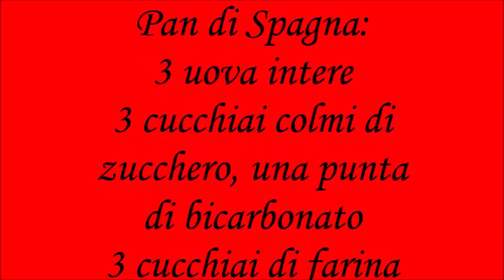Rotolo alle due creme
rotolo con crema ganache al cioccolato bianco e nero